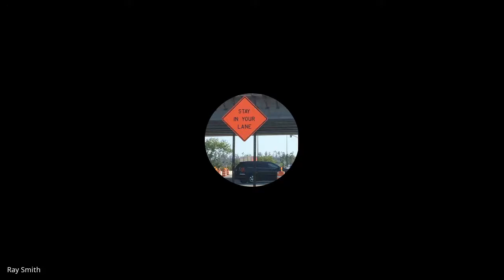Water Sewer Engineering Committee 02/04/2021